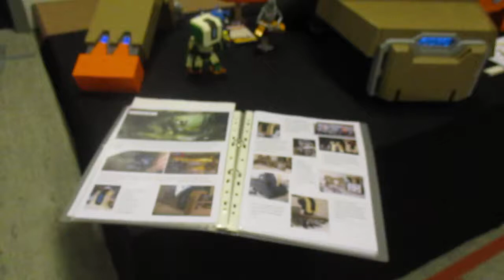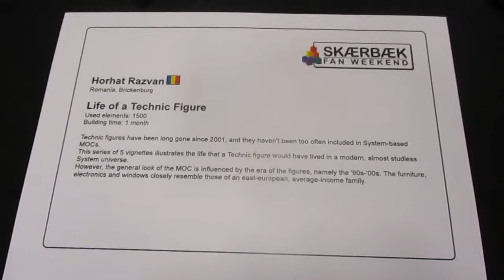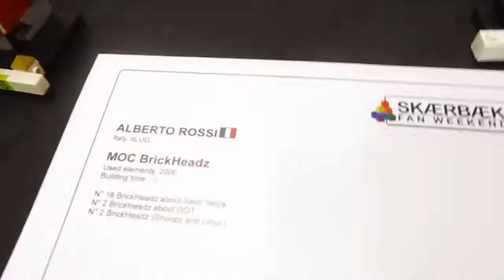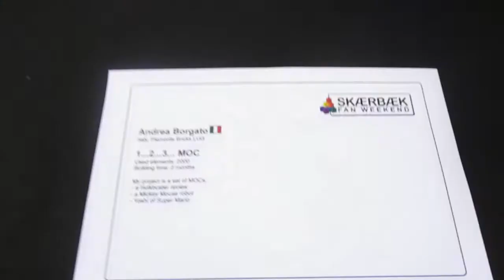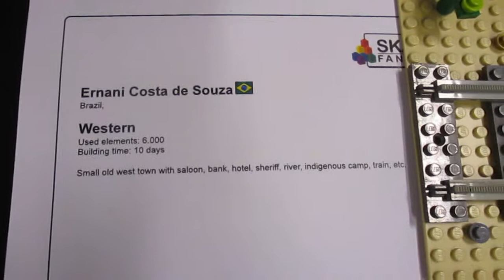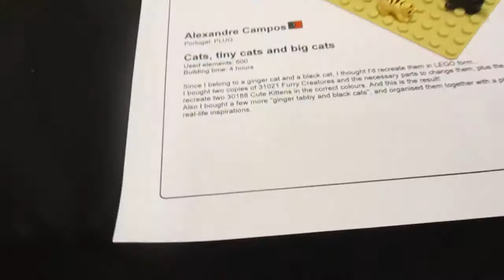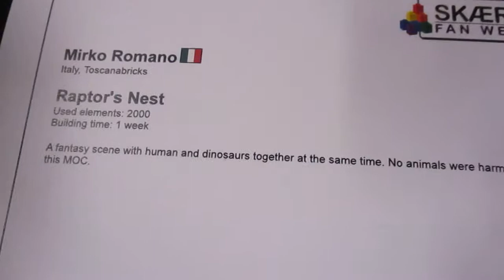SFW2019DK - 17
27-29  September, 2019 - Skærbæk Kursus- og Fritidscenter, Skærbæk, Denmark.
Sunday morning.